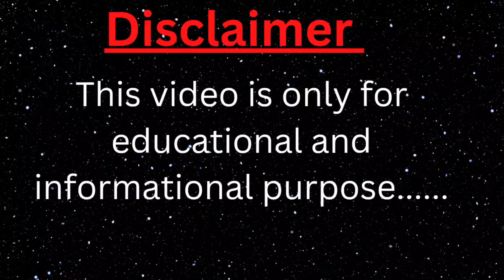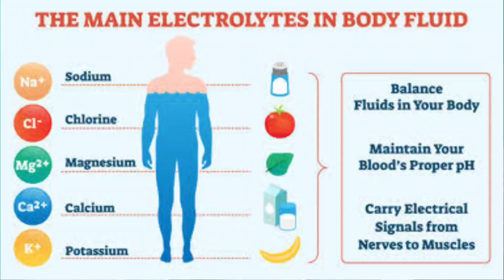stamina increase Homeopathic medicine । कमजोरी दूर करें । energy booster ।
Weakness।physical & mental debility homeopathic medicine | stamina increase Homeopathic medicine| energy booster|

Today I discuss about physical & mental debility |  homoeopathic medicines

•topic:-
Intro 00:00
causes 00:20
sign & Symptoms 00:54
Homoeopathic medicines 01:28
•Acetic acid
•Acid phos
•Cal phos
•China off
•Kali phos
•Avena sativa
•Alfa
•Bio combination -24
•Alfa malt

clinic add:-
1.Govt hospital road Dhanarua Patna
2. T.V tower bhootnath road Patna

नमस्ते दोस्तों,
 मैं डॉक्टर अजित कुमार अगर आप हमसे किसी बीमारी से संबंधित परामर्श लेना चाहते हैं तो आप मेरे whatsapp No -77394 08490 पर मैसेज कर सकते हैं, जो बिल्कुल मुफ़्त होगा।